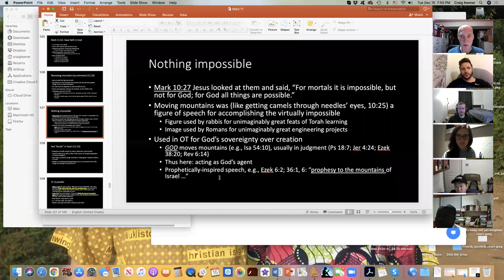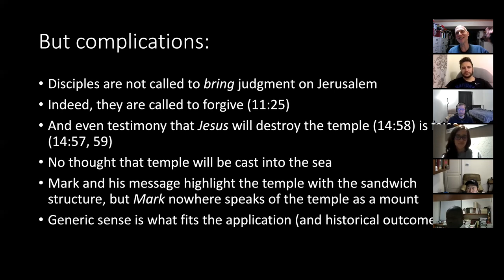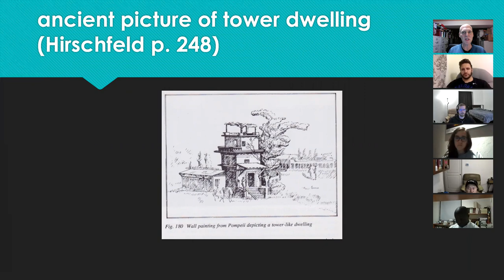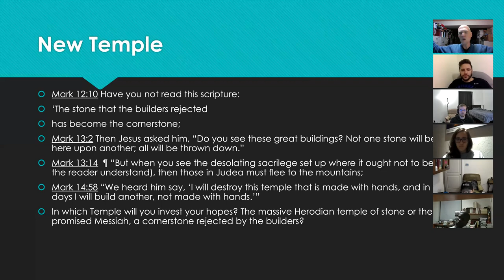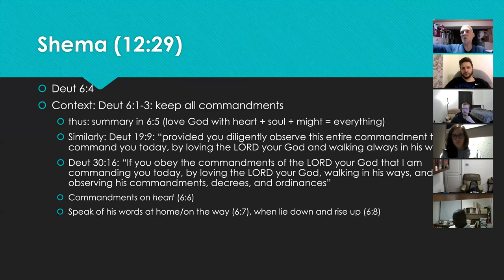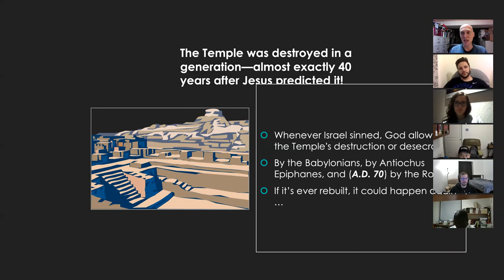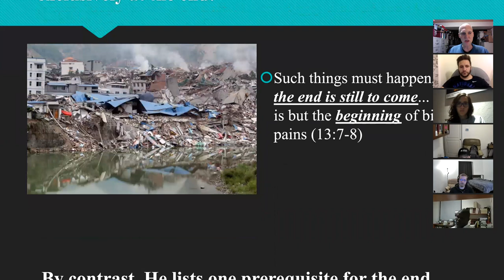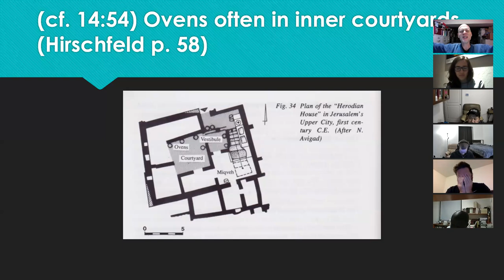Mark 12-13 lecture and discussion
The last Mark class of the semester, we had time only to survey Mark 12-13 briefly, and then to mention some points in chapters 14-16! In ch. 12, Jesus hints at his mission in the parable of the vineyard, challenging and fending off challenges from the local elites, whom he has characterized as the vineyard's caretakers. In ch. 13, Jesus announces the way of suffering ahead: the current course of the caretakers will lead to the holy temple's desolation as well as the suffering of God's servants until the complete vindication of the Son of Man.